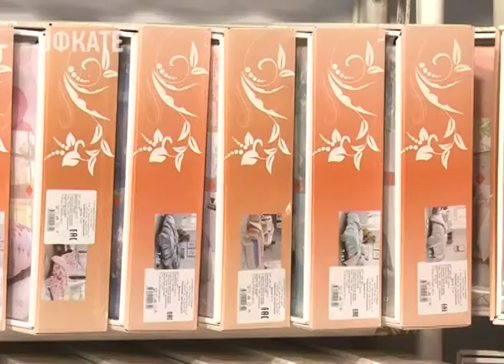Компания «Стиль Текс» привезла в Сочи постельное бельё из натуральных тканей. Новости Эфкате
Фирма является постоянным участником специализированных выставок в Сочи. На побережье она приехала из Санкт-Петербурга.

Элитное постельное бельё по доступным ценам. В Сочи компания «Стиль Текс» привозит свою качественную продукцию только на выставку. Комплекты постельного белья, покрывала, пледы, одеяла, подушки, простыни, наволочки, пододеяльники — всё изготовлено из натуральных тканей.